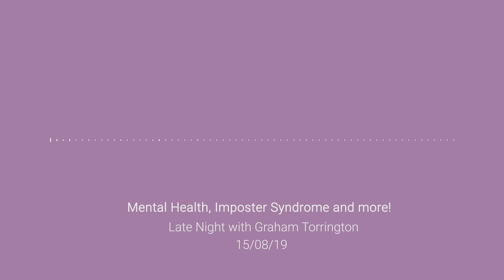Mental Health, Imposter Syndrome | Late Night with Graham Torrington BBC 15/09/19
I had another fantastic opportunity to speak on BBC Radio on the Late Night Show with Graham Torrington. For the show, I shared the feelings behind imposter syndrome and what I've done to deal with it. In addition to this, I talk about mental health and how being open about it has helped me.

Thanks for getting me involved, I appreciate it!

✨ INTRO & OUTRO